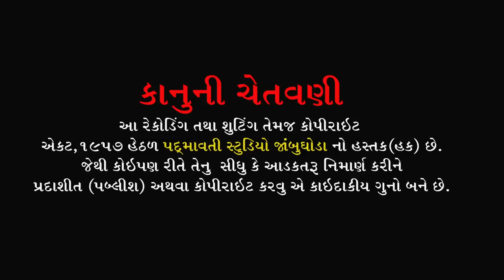ભજન તારુ નય છોડુ ll Savita Rathava ll Maldhi , Chotaudepur ll 2019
Bhajan Aaradhak - Savita Rathava
Benjo - Mukesh Adiranya
Tabala- Bhaylu Jambughoda , Kanu Simaliya
Sound - Kaival Krupa Sound Chichod
Video _ Padmavati Studio Jambughoda